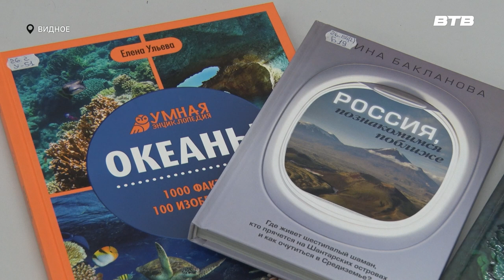ПРИРОДА В КАДРЕ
В центральной библиотеке города Видное проходит фотоконкурс «В объективе природа». Каждый может попробовать свои силы в искусстве съёмки и запечатлеть красоту Ленинского округа